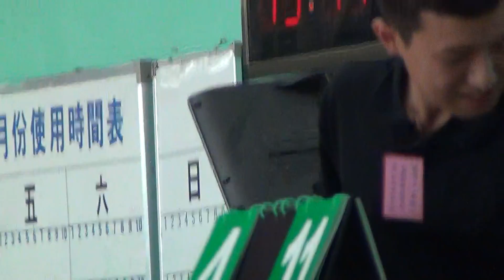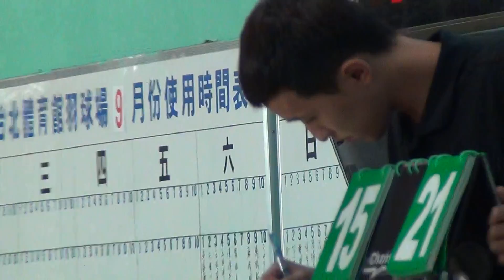101台北市中正盃羽球錦標賽10